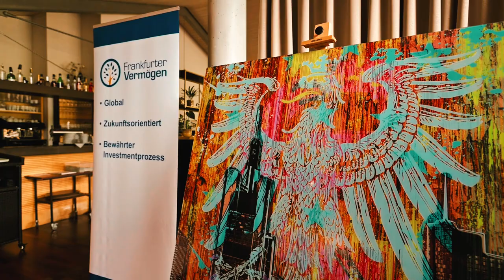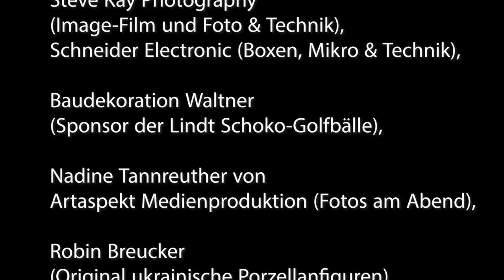Lions Charity Golfturnier 2023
Wir danken...

...dem Royal Homburger Golf Club 1899 e.V.,

der FV Frankfurter Vermögen AG
(Hauptsponsor & Versorgung mit
Wasser und Golfbällen & Ersteigerer
des grossen DENKSTAHL Kunstwerks),

 dem Oberbürgermeister von Bad Homburg
Alexander Hetjes,

dem Künstler DENKSTAHL
(& Ilknur Özen von der Galerie Vollherzig),
d er Künstlerin Trixi Mohn (& Galerie Brücke 54),

dem Versteigerer Aroon Nagersheth
(Radio Frankfurt),

 Oksana Tarasova (Ukrainische Pianistin),
 Maksym Artemenko (Ukrainischer Pianist),

Steve Kay Photography
 (Image-Film und Foto & Technik),
Schneider Electronic (Boxen, Mikro & Technik),

 Nadine Tannreuther von
Artaspekt Medienproduktion (Fotos am Abend),

Robin Breucker
(Original ukrainische Porzellanfiguren),
 Restaurant Passion im Golfclub Bad Homburg,
Ursula Arnold (Leihgabe Keyboard Gallus Gem.),
 Martin Schurig (Leihgabe Keyboard),

Ausflugslokal Tannenheim, Golfschule-Hessen.de,
Golf Club Hanau Wilhelmsbad, Golfclub Neuhof, Bodyshape Lifting Medical Beauty,
Nassauische Sparkasse,

 den Ukrainerinnen aus dem
Lions-Deutschunterricht
 für die Zubereitung und
Ausgabe der Halfwayverpflegung,

 RAin Andrea Metz von Kanzlei Barckhaus
(Vodka an Loch 19),

sowie allen weiteren Helfern
und beteiligten Lionsfreunden
und last but not least:

 ALLEN TEILNEHMERN & GÄSTEN
der Abendveranstaltung des
Lions-Charity-Golfturniers 2023

Herzlichst,
Ihr Orga-Team des Golfturniers
Willi Rugen (P FöV LCFP
), Manfred Waltz (Sch FöV LCFP),
Petra Gerstner-Eilers,
Tim Reininger (RHGC
), Fabian Zimmermann (RHGC),
Salome Dombrink (PP LCFC
), Gabriele Lux-Wellenhof (LCFC